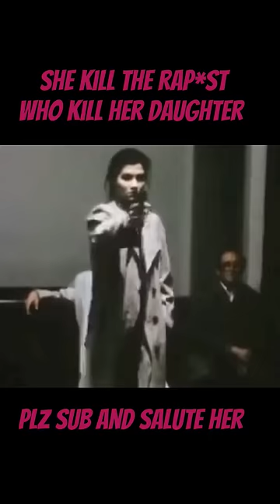QUEEN OF ALL MOTHER'S MARIANNE BACHMEIER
BACHMEIERbut i promise momma's gon' be alrightcrime in mizoeminememinem lyricseminem mockingbirdeminem mockingbird lyricslyrics mockingbirdmarianne bachmeiermarianne bachmeier documentarymarianne bachmeier englishmockingbird eminemmockingbird lyrics eminemmockingbird tiktok remix